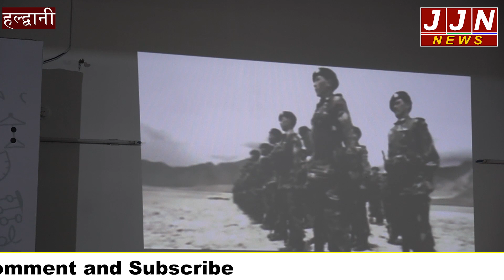हल्द्वानी के पाल कॉलेज में युवाओं के लिए आयोजित भव्य प्रतियोगिता में दिग्गजों की शिरकत || JJN News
Video Journalist - Pooja Bhatt
Reporter- Nisha Upreti
Editor -Nisha Upreti

JJN News Nainital,
JJN News,